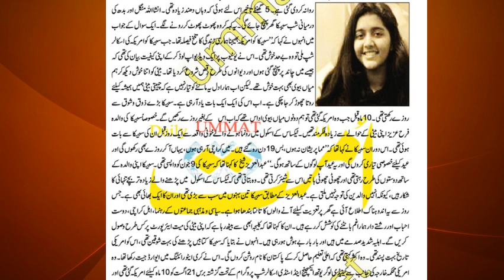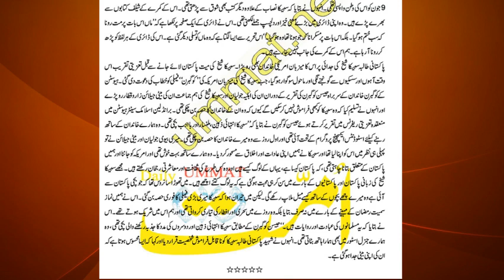SABIKA KO AMERICA BHAJNA ZINDAGI KA TALKH FAISLA THA